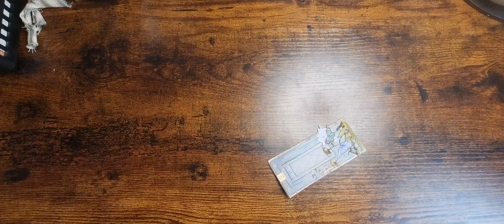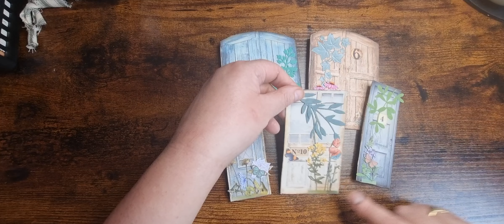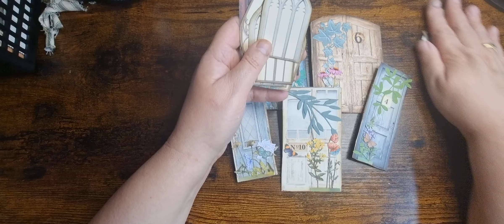Flip Out Doors - Ideas For Using Up Your Stash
Hi here, I'm Tania from Tatty Treasure, and thank you for joining me today.
I love all things Nature and  Botanical💜
💜Kits used in this botanical series
The Botanist
Urban Botanicals
Botanical Architecture
Vintage Botanical
Vintage Botanical Fussy Cuts
Where you can find lots of free digital images to download and print.